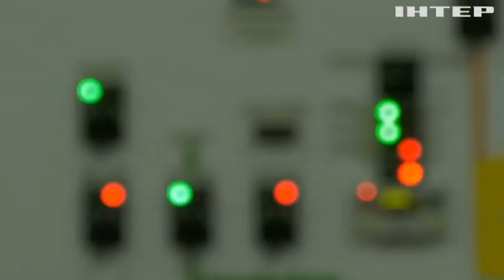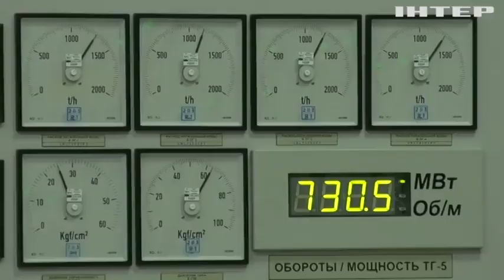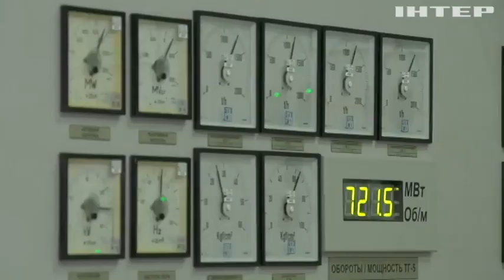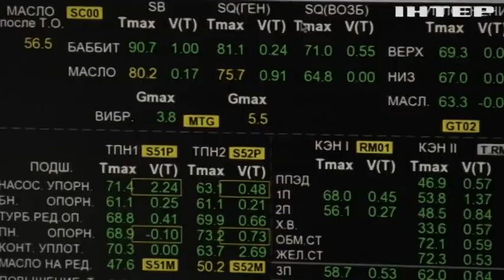Після планового ремонту на одній з АЕС запустили ще один енергоблок -"мільйонник"